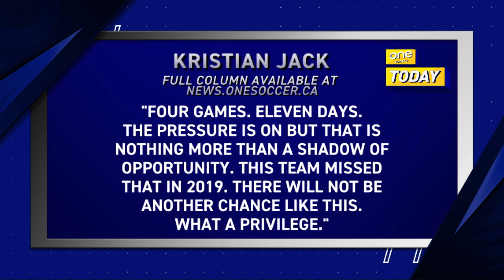Kristian Jack PREVIEWS Canada's upcoming World Cup Qualifiers vs. Aruba, Suriname